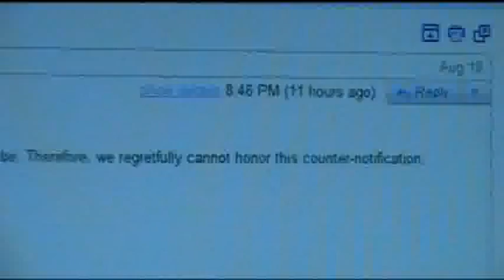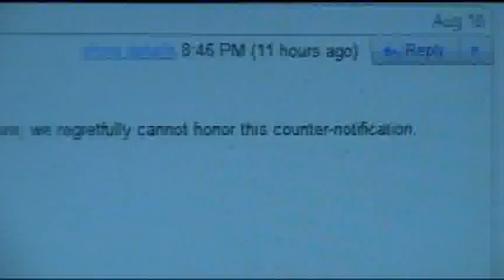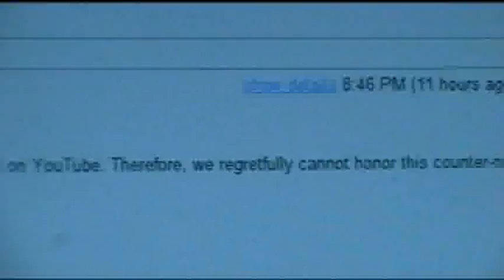YouTube Tells Congress To F-itself Decides to Write its Own Laws Now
Are You a COURT YouTube???  If so I will appeal this ruling of YouCOURT as it has no basis in American law.

Hi there,

Thank you for your counter-notification. It appears that you do not have the necessary rights to post the content on YouTube. Therefore, we regretfully cannot honor this counter-notification.

Please take some time to review our Copyright Tips,
as well as the copyright-related
information available in our Help Center.

You may also visit YouTube's Copyright School, a self-paced guide to copyright terms and tools, found here:

We unfortunately are unable to assist further in this matter.

Regards,

Fair use is codified at Section 107 of the Copyright Act, which gives a non-exclusive set of four factors courts will consider in deciding whether a use is fair or not. These factors are

the purpose and character of the use,
the amount and substantiality of the portion used, and
Of course, even with these factors, it is problematic and often unyielding to try to predict what uses a court will deem fair.